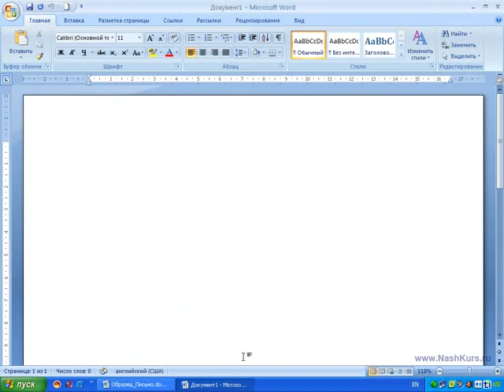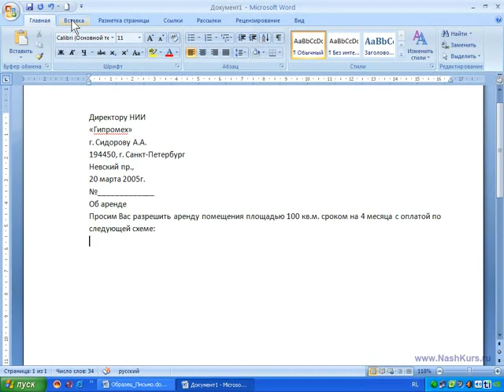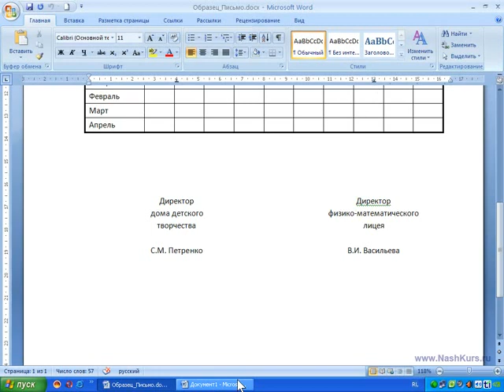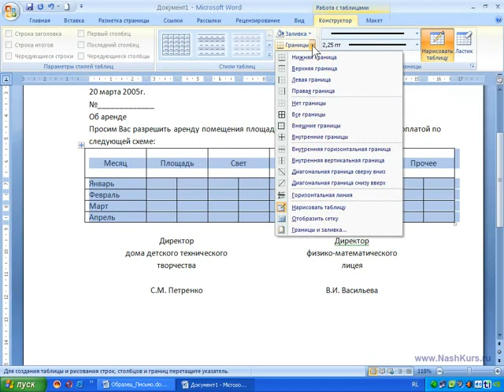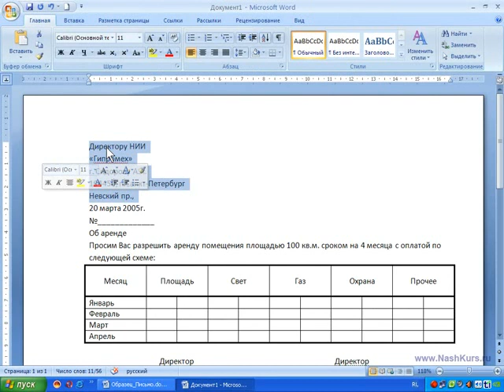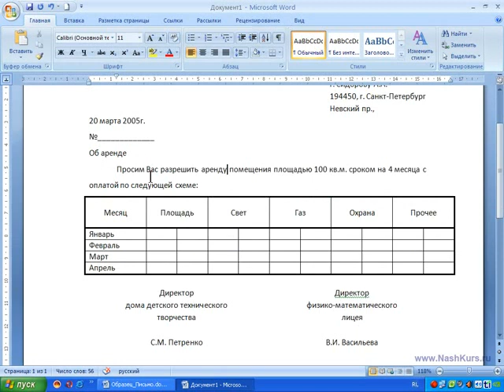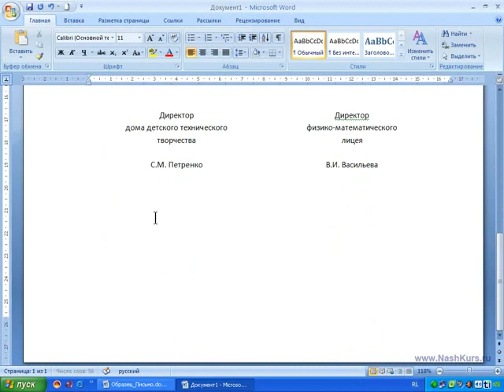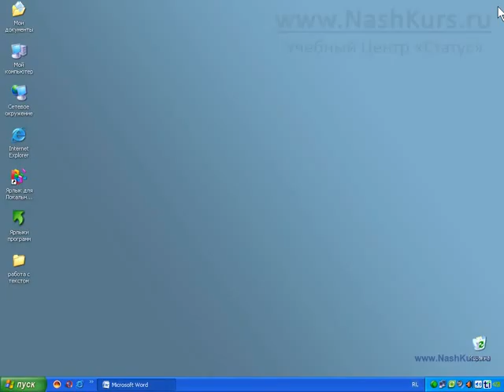Word и Excel Office 2007 21 Word Работа с таблицами Практика 2